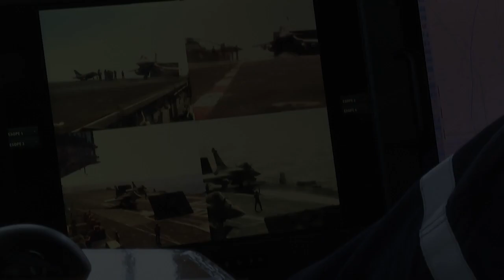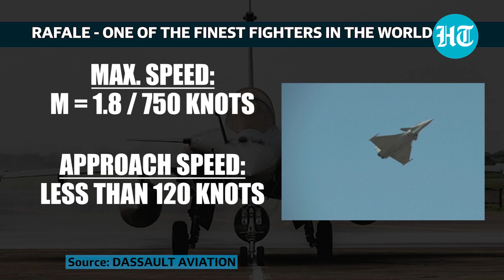How French Rafale fighters' lethality enhanced with TALIOS target designation pods | Key facts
The French Defence Procurement Agency ordered an additional 21 TALIOS pods to integrate on the Rafale fighters. Developed by the Thales group, the TALIOS is an open-architecture targeting & reconnaissance pod. A total of 67 TALIOS pods will be in service with the French Air & Space Force and the French Navy by 2025. The TALIOS pod will enable Rafale F4 standard aircraft to perform both air reconnaissance & ground/surface attack missions.